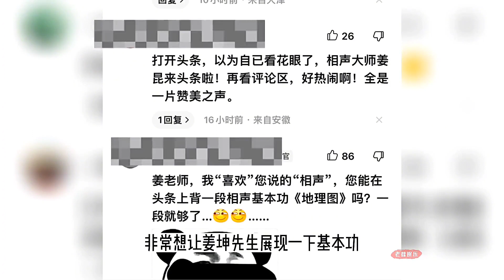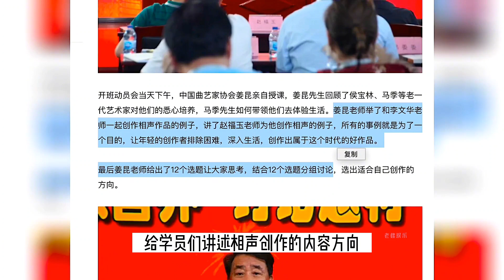主流水货冒充钢丝，酒店蹲堵真钢丝，挑起郭德纲与曲协姜昆矛盾